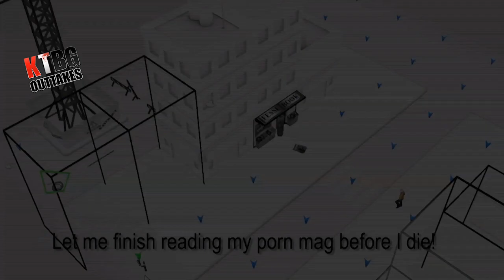Kill The Bad Guy - Outtakes trailer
KTBG is now finished! Exkee would like to make you a gift: few minutes of giggles with a best of funny bugs met during the game development... and now corrected ;-)